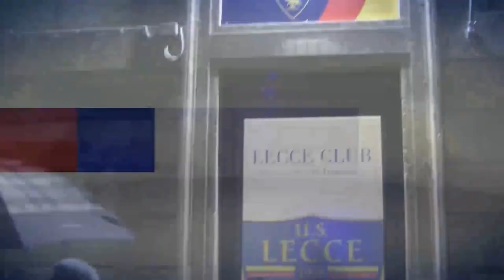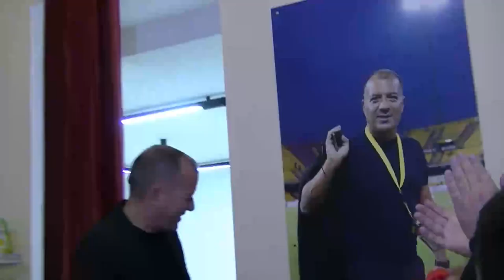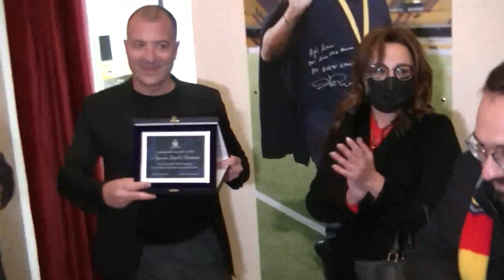MARTANO 7 DICEMBRE 2021 NASCE IL LECCE CLUB INTITOLATO A SAVERIO STICCHI DAMIANI